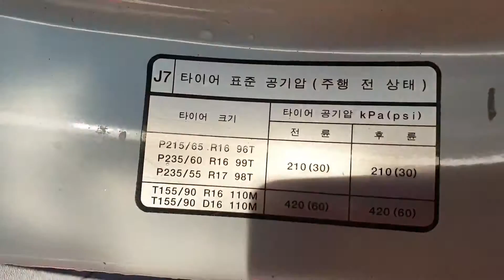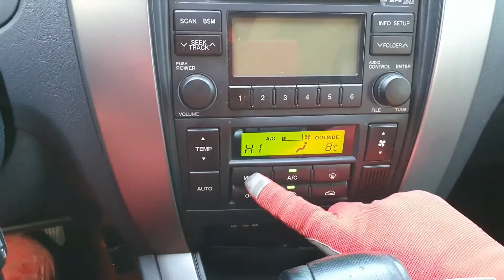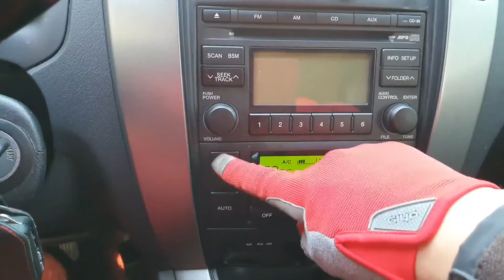2202동탄_투싼9년흰색25